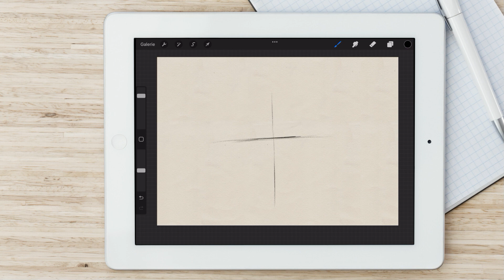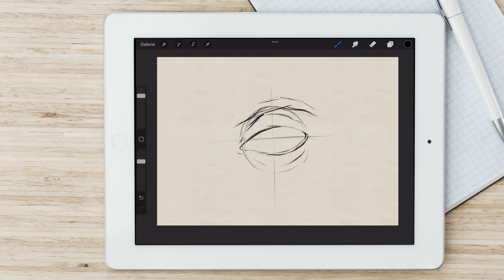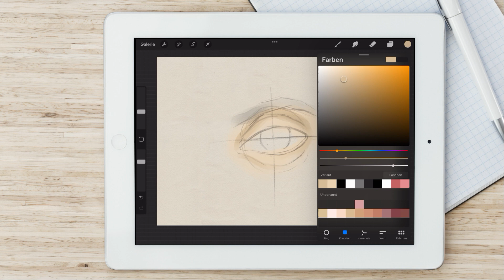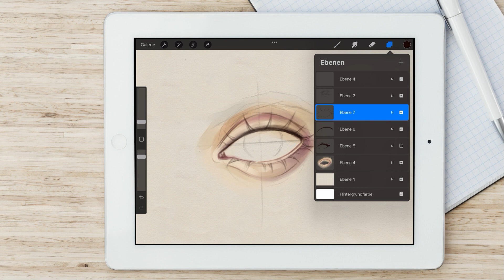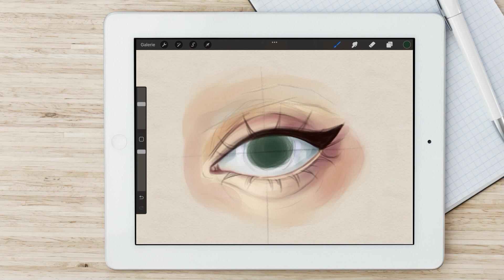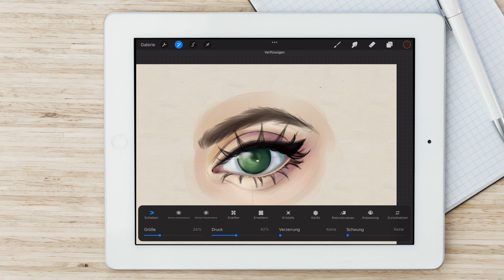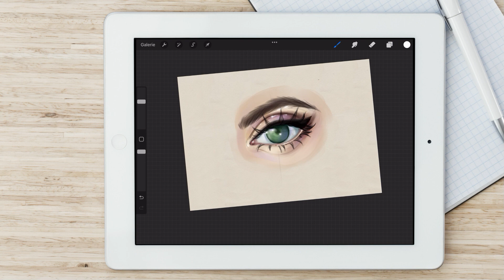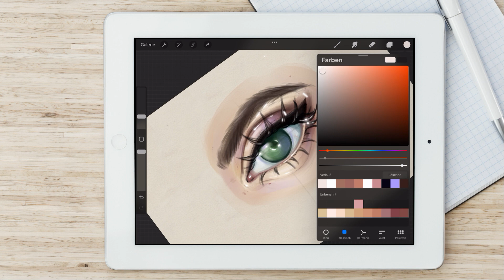Wo ist Rebecca Reusch? True crime / Doku / Podcast - 2022 | Art & Talk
Moin Leute! In meinen Videos spreche ich über True Crime und Mystery. Im Hintergrund zeichne ich etwas, das oftmals -nichts- mit dem Videoinhalt zu tun hat. Es dient mehr zur visuellen Entspannung.
In diesem Video geht es um die 2019 verschwundene Rebecca Reusch. Rebecca war zum Zeitpunkt ihres Verschwindens gerade mal 15 Jahre alt. Bis heute konnte sie nicht gefunden werden und es wird gerätselt, was ihr widerfahren sein könnte. Falls du wissen möchtest, wie Rebecca aussieht, gib einfach bei Google ihren Namen ein. Da findest du massenhaft Bilder.

Kapitel
00:34 Wer ist Rebecca Reusch?
02:40 Die Nacht vor dem Verschwinden
03:05 Der Tag beginnt
05:25 Rebecca wird vermisst gemeldet
07:28 Florian wird festgenommen
09:07 Florian verwickelt sich in Widersprüche
15:48 Einige Zeugenaussagen
22:07 Was ist eure Meinung?

Quellen:

Podcast "Im Dunkeln" - Der Fall Rebecca Reusch (sehr empfehlenswert)

Hier kannst du meine Bilder sehen